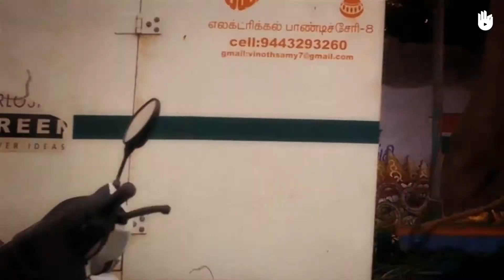लकड़ी का काम सीखो WOODWORKING TESTIMONIALS - Hindi